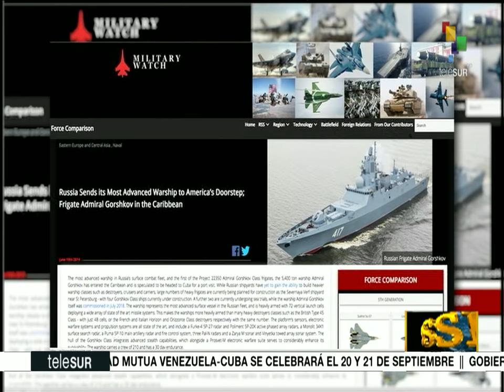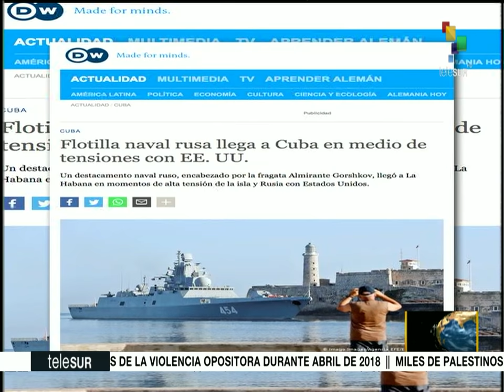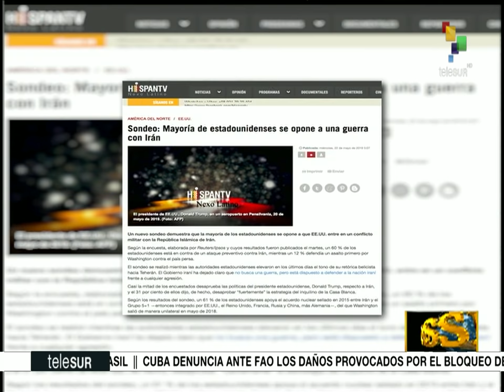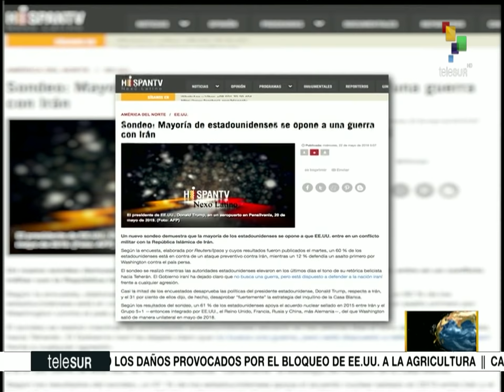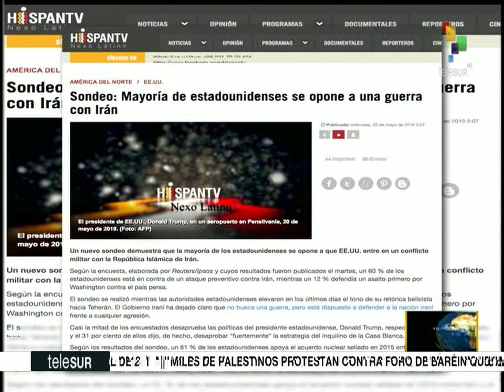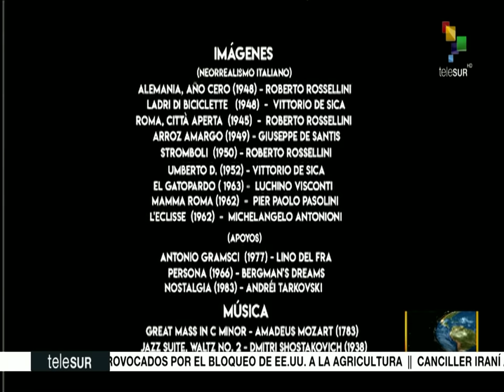Dossier 2019.06.24 HD con Walter Martinez